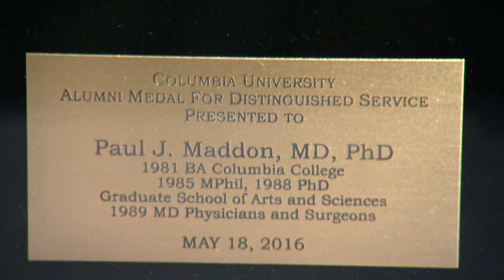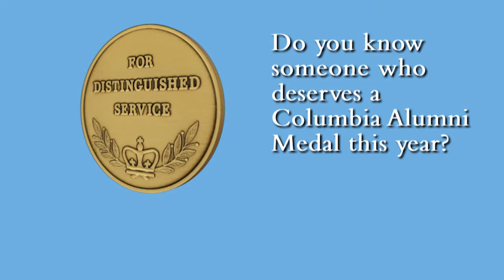2016 Alumni Medalist Paul J. Maddon ’81CC, ’88PS, ’88GSAS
Paul is a biotechnology entrepreneur and investor who serves as vice chairman of Progenics Pharmaceuticals, Inc., a publicly traded biopharmaceutical company that develops and commercializes new medicines in the areas of gastroenterology, oncology and infectious diseases. He founded Progenics in 1986 while an MD-Ph.D. student at Columbia and served as chairman, CEO, and chief science officer until retiring in June 2012. Maddon is a molecular virologist and immunologist who has made seminal contributions to our understanding of HIV. He has also received several honors, including Columbia College’s John Jay Award. He is the chairman of the College’s Science Advisory Committee and founded its Summer Research Fellowship at Columbia University Medical Center (CUMC). He is a member of the advisory committee of Columbia’s Science Honors Program and the CUMC Board of Advisors. He is a director of the CAA and College of Physicians and Surgeons (P&S) Alumni Association, and a member of the Wu Family China Center for Health Initiatives Board of Overseers. Maddon is an advisor to the Global Health Program at P&S and Columbia’s varsity squash program, and is a mentor to numerous Columbia students. He graduated summa cum laude from the College and was elected to Phi Beta Kappa. He received an MD from P&S and a Ph.D. from the Graduate School of Arts and Sciences. Maddon was elected a Senate-consulted Trustee of the University in 2008. He resides with his children in Scarsdale, NY.